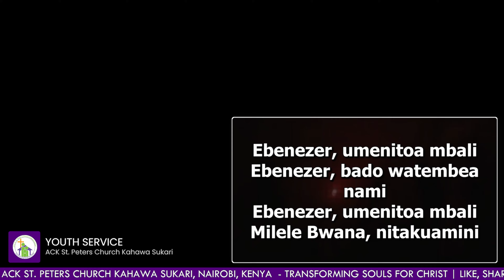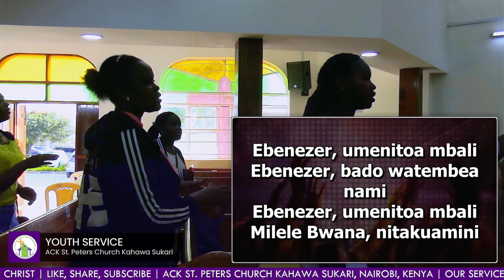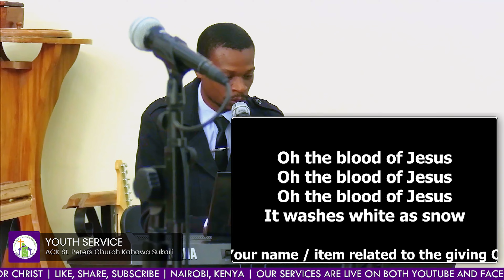Youth Praise & Worship - 16th June 2024 | ACK St. Peters Church Kahawa Sukari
Youth Service

Sunday Service Schedule (Both online and physical)
i. Ibada ya Kiswahili: Physical Only 6:45 - 8 am
ii. Youth Service: 8:15-9:45am
iii. Main adult service: 10-12 noon
iv. Sunday School: 10-12 noon
v. Teens service: 10-12 noon

Week day
A) Wednesday prayer service 6pm-7:30pm
(Both physical and online)